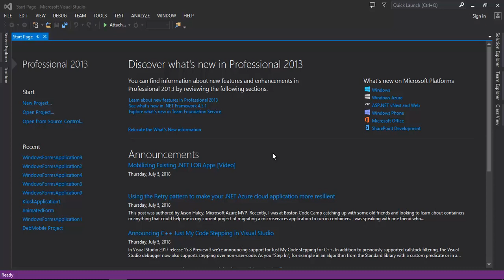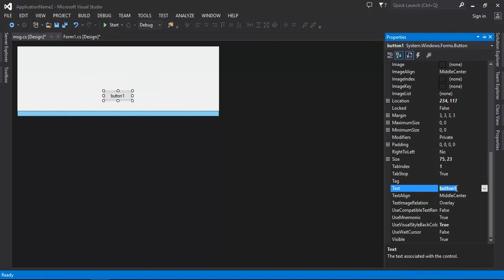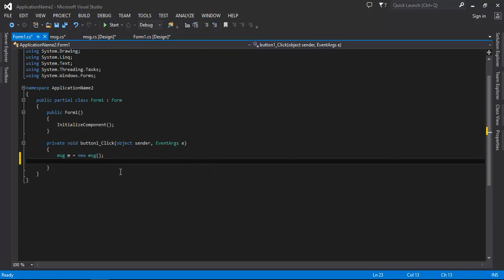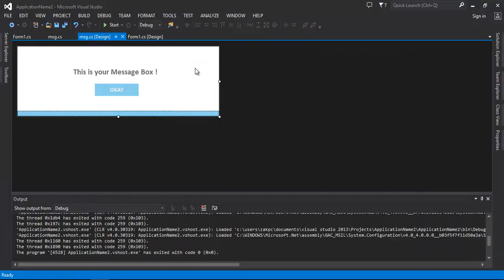Custom Message Box UI Design Tutorial in Windows Form Application C#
In this tutorial you will learn design a custom message box in Visual Studio , windows form application.

Software: Visual Studio 2013